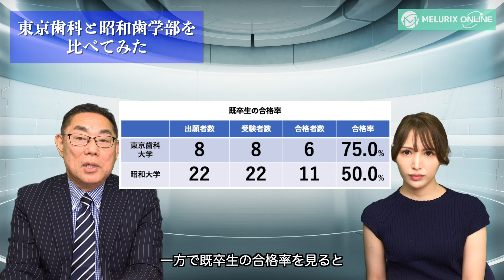【歯学部受験】東京歯科大学と昭和大学歯学部、どう違う？人気の2校を徹底比較！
～東京歯科大学と昭和大学歯学部、あなたはどちらを受けるべき？徹底比較してみました～

私立歯学部の中でもトップクラスの人気を誇る東京歯科大学と昭和大学歯学部。
どちらを受験したらよいか悩む受験生や保護者も多いようです。

そこで、この動画では、東京歯科大学と昭和大学歯学部を、
あらゆる角度から徹底比較してみました。

・歯科医師国家試験に合格しやすいのは？出願者数と受験者数の違いに注意
・学生に対する指導が手厚いのは？
・歯学部の歴史や伝統が長いのは？
・単科大学・医系総合大学の違いとは
・授業料はどの位違う？

私立歯学部の受験校選びに迷われている、
すべての方にお役立ていただける内容になっています。

◆◆関連記事◆◆
『東京歯科大学と昭和大学歯学部を比べてみる』

私立医学部・歯学部受験に関する無料カウンセリングを随時行っています。
1時間体験学習などのキャンペーンも様々行っていますので、興味のある方はお気軽にご相ください。
◆田尻代表の医学部・歯学部合格請負人ブログ
私立医学部・歯学部受験の最新動向などを、余すところなく配信中です。